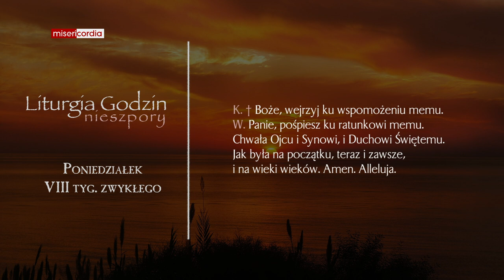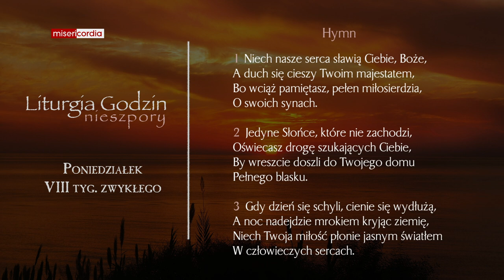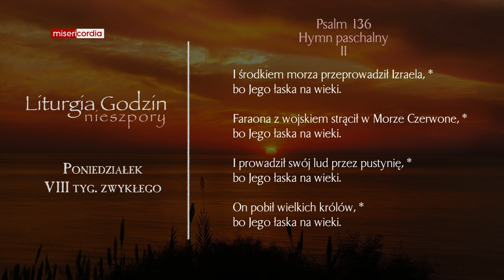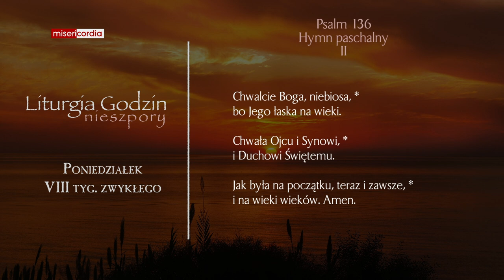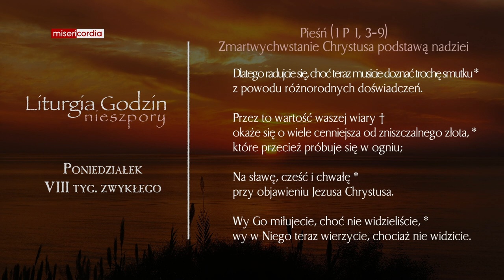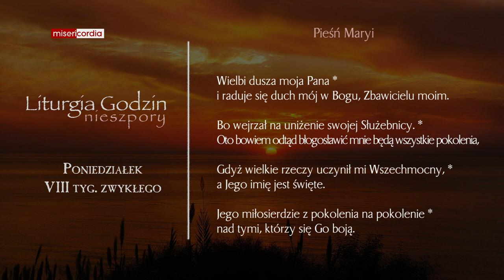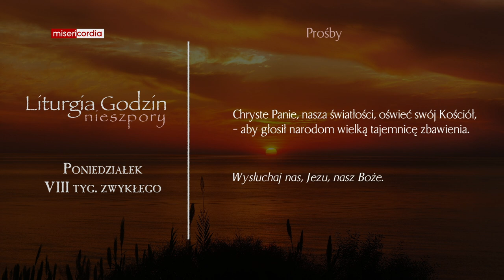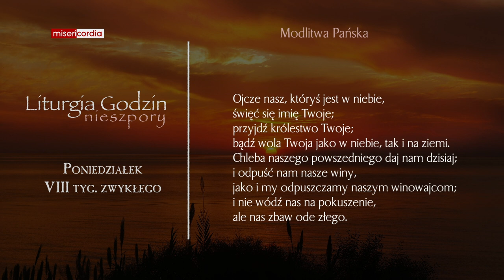Liturgia Godzin | Nieszpory | Poniedziałek, VIII tyg. zwykłego